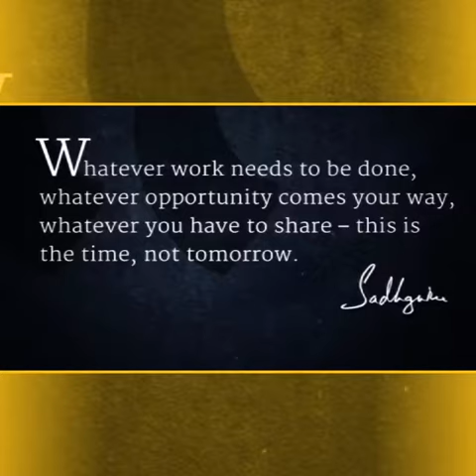Sadhguru quotes inner peace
Sadaguru quotes for inner peace